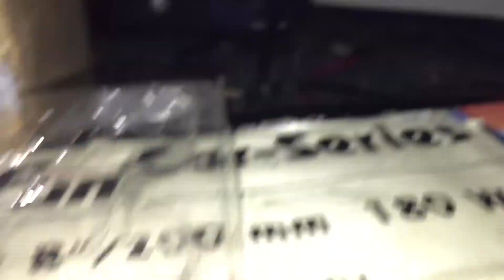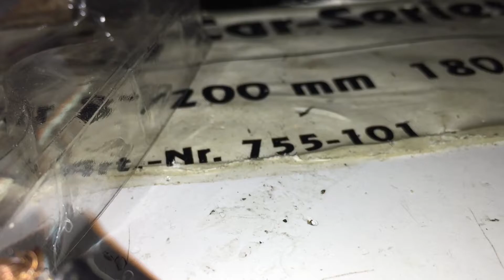Ardem boxa 9